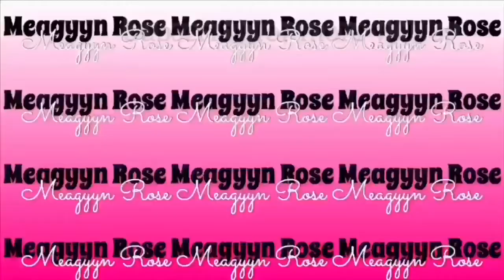GRWM : Chit Chat Get Ready with me for a nite out| Hair, Make up, outfit|Meagyyn Rose